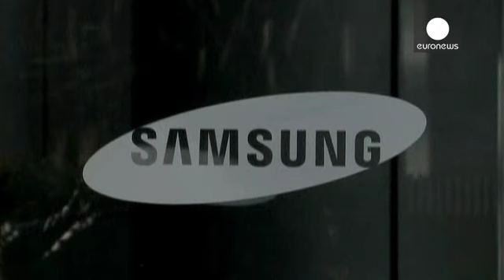Cina, lavoro minorile e smartphone: accusato un fornitore di Samsung - corporate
La collaborazione è sospesa. Samsung annuncia di voler vederci chiaro sulle accuse di sfruttamento del lavoro minorile lanciate al suo fornitore cinese Shinyang Electronics a Dongguan.

È l'associazione "China Labour Watch'' a scoperchiare il caso relativo ad almeno 5 lavoratori, dopo che in passato la stessa Samsung era stata segnalata per controlli inadeguati negli stabilimenti cinesi.

Le aziende fornitrici del gigante di elettronica secondo il rapporto pubblicato da 'China Labour Watch'' po...